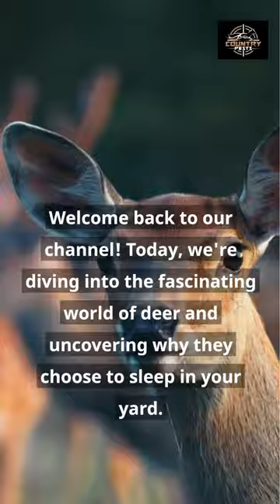Exploring the Risks: Deer Population, Ticks, and Lyme Disease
Discover why deer choose to sleep in your yard! Our latest video explores the fascinating world of these beautiful creatures and uncovers the reasons behind their cozy sleeping spots. From safety to a delectable meal, find out why your yard is the perfect choice for these herbivores.